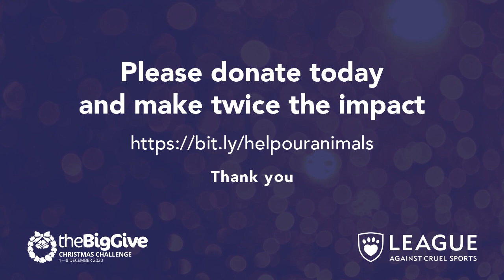Megan McCubbin on The Big Give